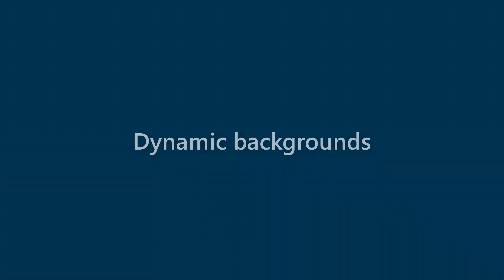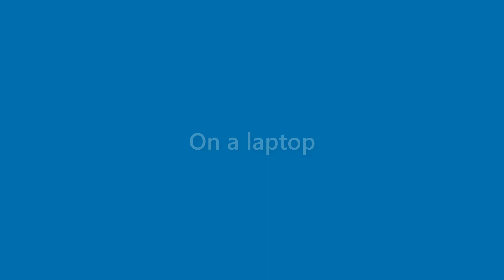Brent Ochoa - appearance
Name Look - Brent Ochoa - appearance. In this video we present "Brent Ochoa" name look and feel in various scenarios.
This video will cover:
How does "Brent Ochoa" look as a personal letterhead?
How does "Brent Ochoa" look on a business card?
How does "Brent Ochoa" look on a computer/laptop screen?
How does "Brent Ochoa" look with different background colors?
How does "Brent Ochoa" look with various fonts?